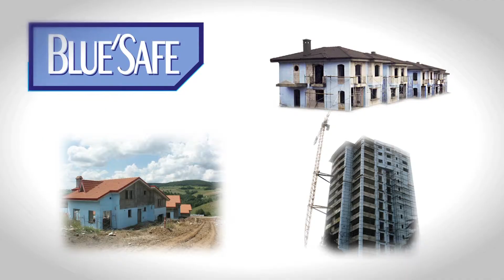Mardav 25. Yıl Filmi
Yalıtım Sektörünün Lider Firması MARDAV; 25 Yıldır Yapıların Bütünleyici Gücü Olarak Yaşama Değer Katıyor...